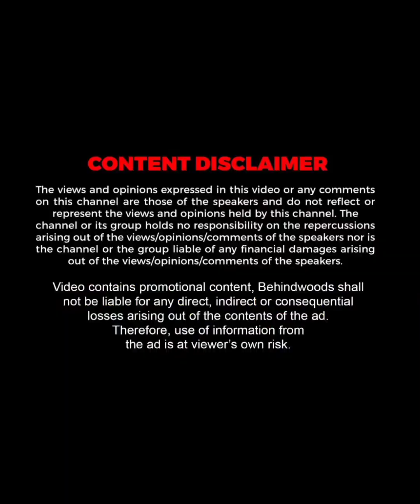"ஒரு Director, நீ ஏன் மா நடிக்க வந்த கேட்டாரு?" 😤💥 ThugLife Reply கொடுத்த Dushara! ❤️🔥